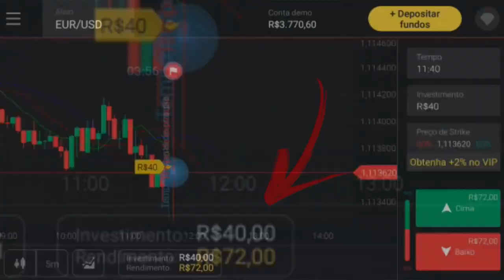🙏 GRANDES NOTÍCIAS | PODE COMEMORAR TORCEDOR | JOGADORES VOLTANDO | PAL TEM CHANCE NO BRASILEIRO!?